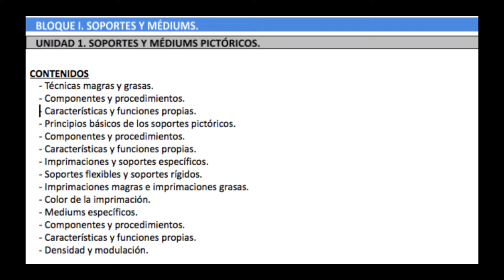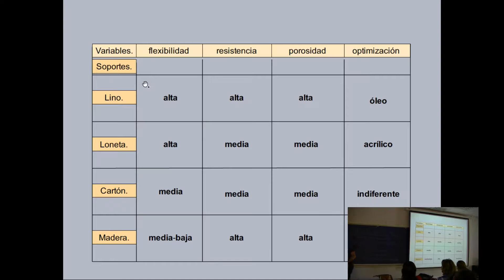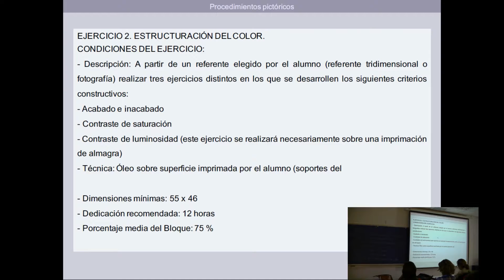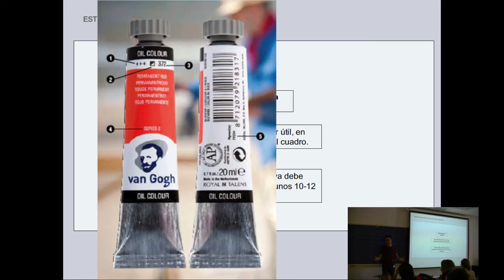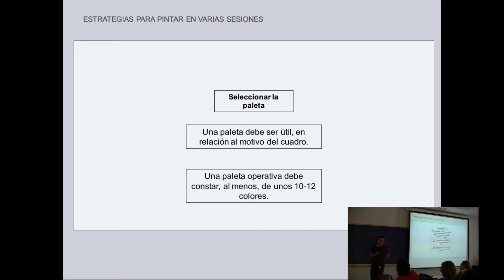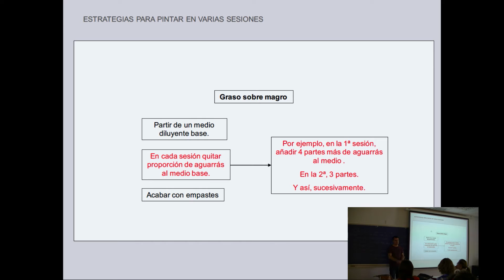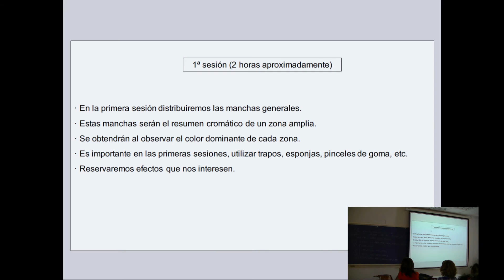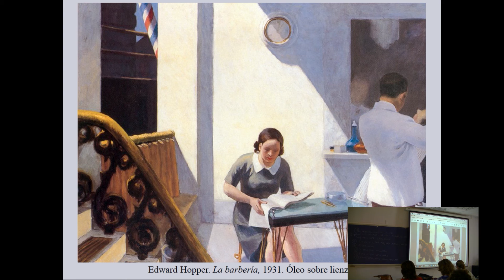Lec001 Estrategias pictóricas I (umh2119 2016-17)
Estrategias pictóricas I.
Asignatura: Procedimientos Pictóricos.
Grado en Bellas Artes.
Profesor: Iván Albalate Gauchia.
Dpto. de Arte.
Área de Pintura.

Análisis de las cuestiones relacionadas con las estrategias a seguir para pintar un cuadro en la asignatura de Procedimientos Pictóricos. En esta lección se ven cuestiones relacionadas con el color y su estructuración y con una estrategia pictórica directa.